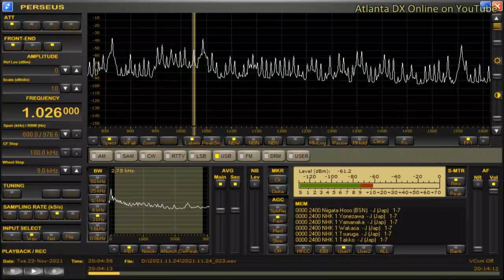DZAR-Makati City (Philippines) 1026kHz 11/23/21 19:59~UTC - National Anthem & Opening Announcement